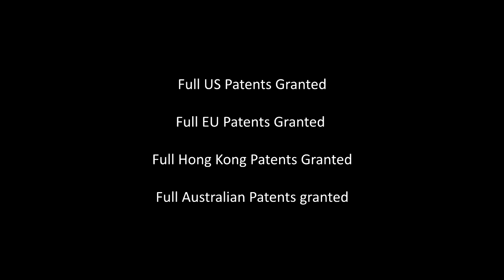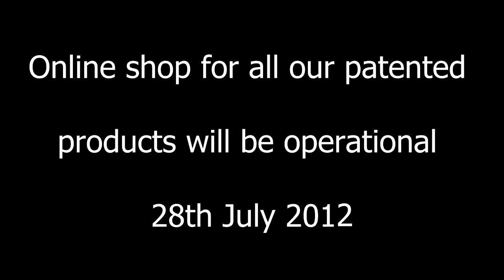Mirror in a Can: Examples, Part 2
Mirror silvering replacement for silver nitrate